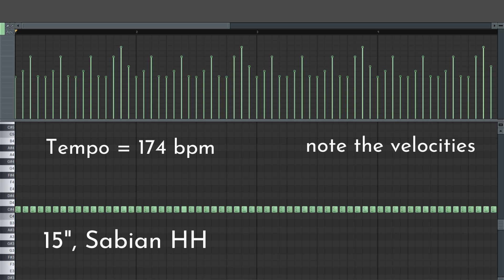🎼 How to make hihat drum and bass with Addictive Drums 2 | FL Studio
How to make drum and bass hihat patterns in FL Studio